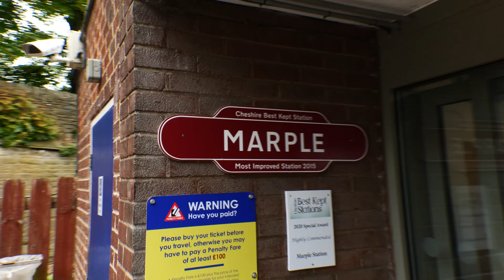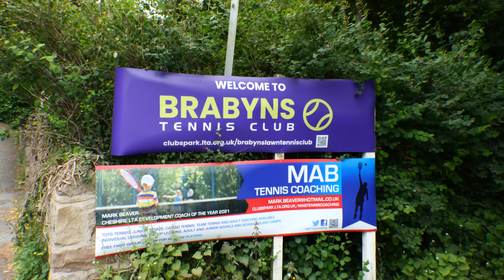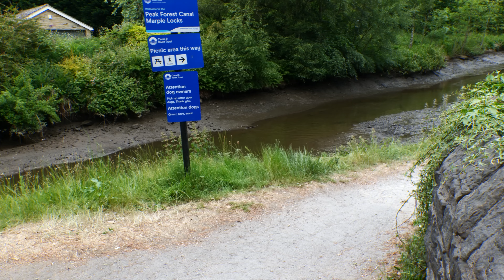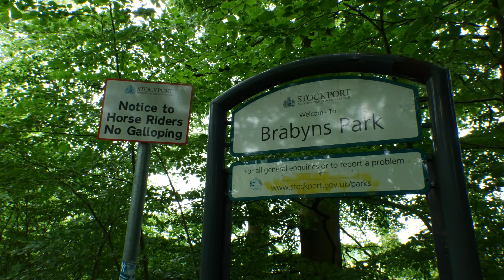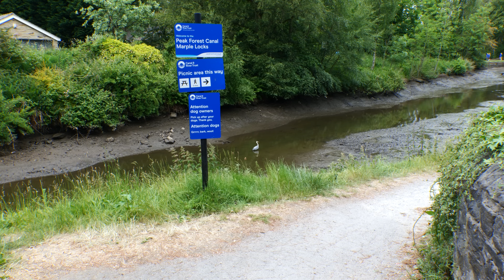Mystery in Marple, Big Ending